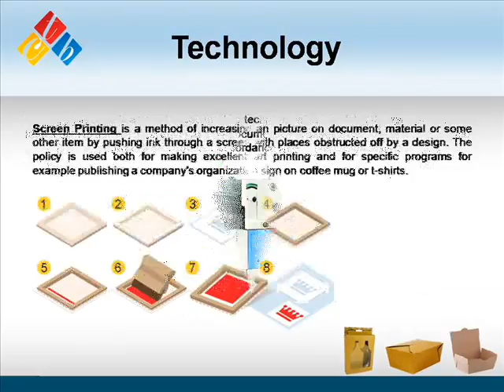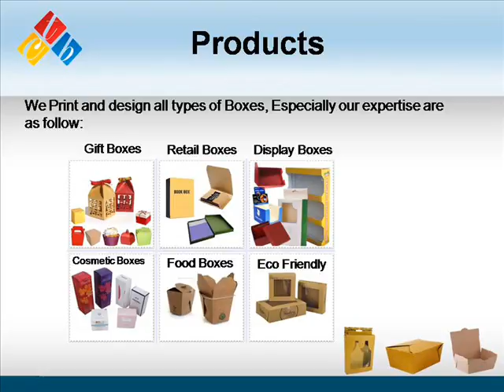Simple Paper Boxes | Custom Paper Packaging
Paper boxes are generally used to pack lightweight products like small gifts, food items like cupcakes, popcorns or other food items as these paper boxes are made from paper so these are low strength boxes. Most of the brand use paper boxes for their food items in order to pack them in more hygienic and reliable manners. The main purpose of its usage is to intensify the charm of the product that is going to be packed in these paper boxes. The paper is easily recyclable material so these boxes are easily recyclable. Papers boxes are available in wide range sizes, colors, designs and style these variations make paper boxes more acceptable for the customers. The Custom Boxes offer their customer the unique and creatively designed paper boxes for their product packaging that add the essence of perfection to their product. The paper is one of the most readily available material at the less cost and this is advantageous for us because of its low we can provide these boxes at the most affordable prices. Our professional designers with their unique and artistic ideas made paper boxes more magnificent that unexpectedly wow the customers. Our innovative designs and exclusive printing is always the center of attraction for our customers.
Why to choose The Custom Boxes for your product packaging:
Our customers always prefer to purchase our boxes because they believe we serve them by catering their packaging requirement and provide them with the finest quality boxes at the low prices. Our paper boxes also provide complete storage and protection to your product especially in a case of food packaging. We hire sales professional that are always there to help you they listen to your queries and resolve them in the shortest time to ensure the quality of their service. We achieve this level of success just due to three reasons that are our customized and innovative boxes, shortest time of delivery and high-quality packaging. We always believe that our customers are the first priority for us that are why to make our customers satisfied from us we work hard day or day or night due to all these reasons our potential customer return to us for repurchasing.

About some commonly used types of paper boxes:

An array of customized paper boxes is available in our collection which entails window paper boxes, gift paper boxes, paper pillow boxes and drawer boxes. In addition to all these types, we always gratify the ideas that our come from our customer side and our specialist designer made the boxes as it is what the customer want by just listen to them. The range of paper boxes that we offer to our customer has also added value to their products let’s discuss these types one by one.

Window paper boxes:

Window paper boxes are used to display your products on the counters, shelves, and showcases of the retail outlets because these boxes give the clear view of the products from inside the alluring box. A transparent sheet is placed on the box in a way that it portrays the view of the window on the box.

Gift paper boxes:

These are one of the most stylish boxes in our range as these boxes are decorated by beautiful, stylish and colorful bands, strips, glitters and flowers all these decorative material enhance the outlook of the boxes.

Paper drawer boxes:

These boxes are drawer shape boxes by pulling the inner side it slide out like a drawer these boxes are made up of paper so these boxes are known as paper drawer boxes.

Computerized technology:

To fasten our all processes we install computerize system that help us to reduce our cost by using all of our resources at their minimal level and due to this, we are able to provide paper boxes at the cheapest rate as compared to other brands in the market. High- tech machines are used for the premium printing on the boxes. If our customers want to print their company name, logo, date of expiry and other related information on the boxes we print all this information by using computerized technology in this way our boxes also convey their brand message to their target audience.

For order, further details and information about paper boxes you can check us in Face book, twitter or visit our website For order, further details, and information about cake boxes you can check us in Face book, twitter or visit our or meet us at 681 W Briarcliff Rd, Bolingbrook, IL 60440, USA or call us , our fax number is or feel free to contact our sales representative at .